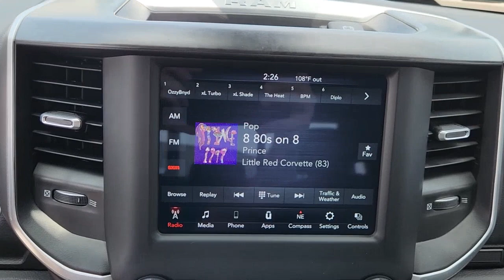2021 Ram 1500 Lewisville, Carrollton, Grapevine, Denton, Frisco 23DC3223A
Granite Crystal Metallic Clearcoat Used 2021 Ram 1500 Big Horn/Lone Star available in 1024 S. Stemmons FWY, Lewisville, Texas at Huffines CDJR Lewisville, TX. Servicing the Lewisville, Carrollton, Grapevine, Denton, Frisco, area.

Granite Crystal Metallic Clearcoat 4D Quad Cab 2021 Ram 1500 Big Horn/Lone Star RWD 8-Speed Automatic HEMI 5.7L V8 Multi Displacement VVT eTorquebrOur Chrysler dealership in Lewisville TX is proud to serve the Lewisville Flower Mound and Highland Village TX communities with the finest selection of new and used Chrysler Dodge Jeep and RAM vehicles in the Greater Dallas-Ft. Worth area. Our skilled and knowledgeable car sales staff is her to help you with touchless service. Your health and peace of mind is important to us! We can answer any questions on every make and model of the cars trucks and SUVs we have in stock. Our team is here to help you find the right and perfect vehicle for your needs and budget and we want you to be excited to get behind the wheel of the vehicle of your choice for a test drive. We have over 400 new Chrysler Dodge Jeep and RAM vehicles on our lot! If you are looking for a car truck or SUV we have a huge selection for every budget! Feel free to browse our new or used inventory 24/7 or call us with any questions!